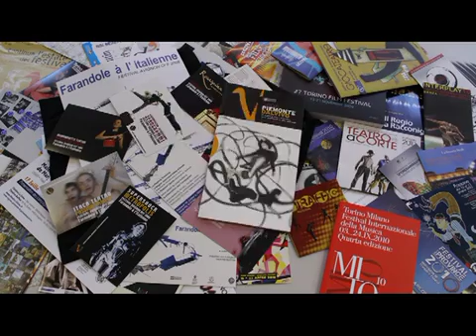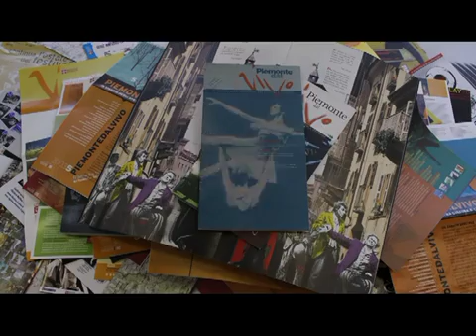"Showreel di Piemonte dal Vivo"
Ente: REGIONE PIEMONTE
Direzione Cultura, Turismo e Sport

Categoria: Video Promozionale